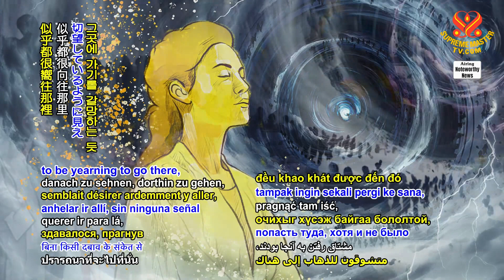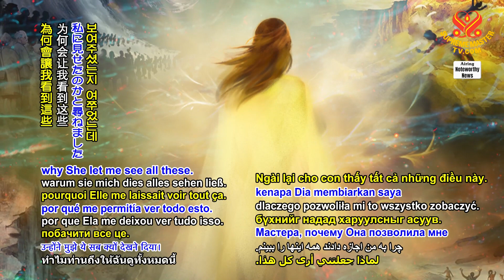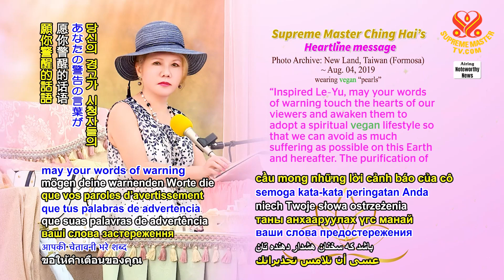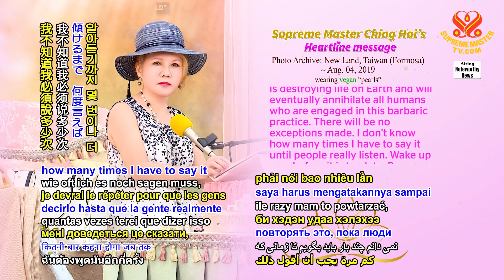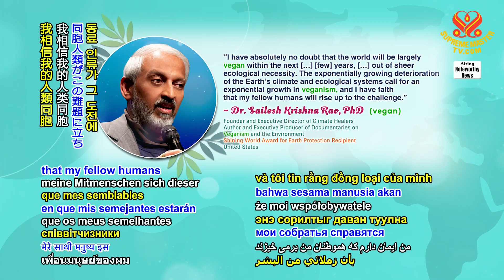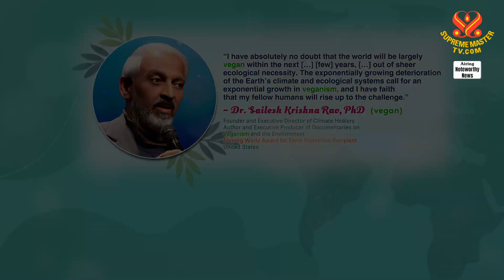Wake Up Now Before It Is Too Late (Thức Tỉnh Trước Khi Quá Muộn)